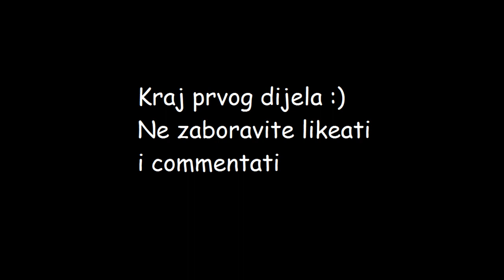Zaigrajmo minecraft /w FireFuchs - 004 (1/4) (Hrvatski/Croatian)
Seed - Glacier
(G mora biti veliko)